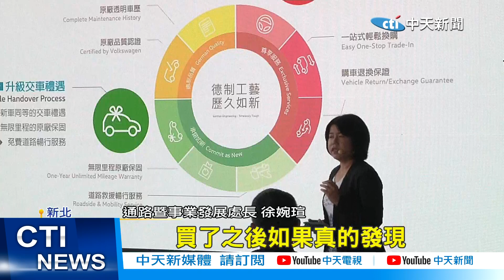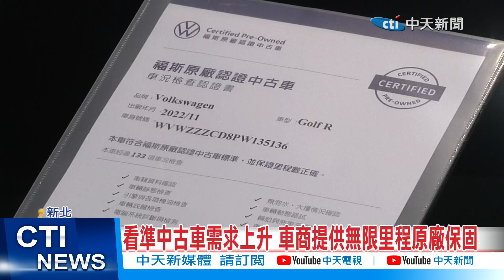【每日必看】打破傳統中古車印象 全新品牌識別提供安心保證 20230814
現在許多人都會購買二手中古車代步，但又擔心二手車交易資訊不透明，買到不適合或有問題的車子，花了錢卻當冤大頭，知名進口車品牌，升級13間展示中心，並提供如同購買新車的等值服務，不僅提供7天免費換購，還有無限里程原廠保固，要讓消費者打破對中古車市場的，傳統印象